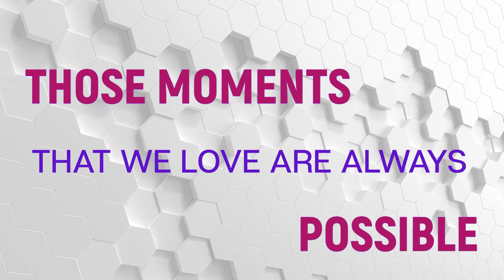BARCLAYS BANK 5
PROMOTIONAL ADVERTISING

Barclays plc is a British multinational investment bank and financial services company, headquartered in London, England. Apart from investment banking, Barclays is organised into four core businesses: personal banking, corporate banking, wealth management, and investment management.

Stock price: BARC (LON) 178.46 GBX -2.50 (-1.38%)
Customer service: 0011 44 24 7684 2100
CEO: Jes Staley (1 Dec 2015–)
Headquarters: London, United Kingdom
Revenue: 21.77 billion GBP (2020)
Founded: 20 July 1896, City of London, United Kingdom

QUOTES

Introductory Quote and Final Quote by DHD